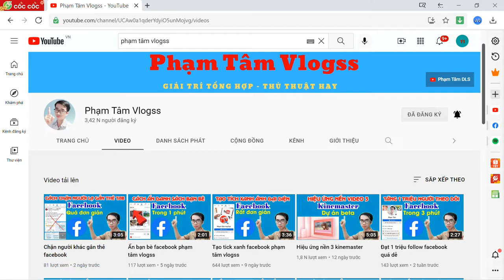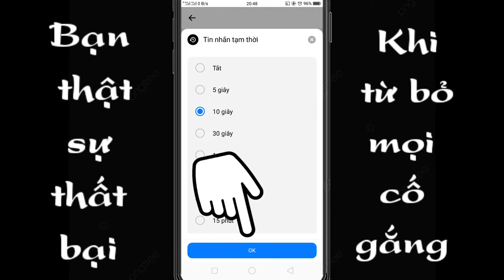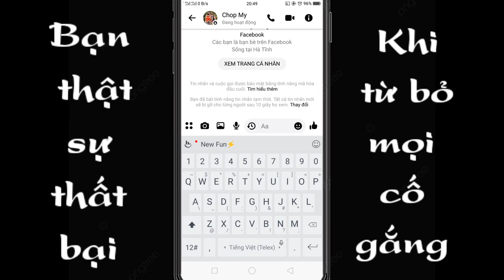Tự động xóa tin nhắn messenger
Trong video mình chia sẻ cho anh em chế độ cài đặt trên messenger, tự động xóa được tin nhắn rất dể dàng và nhanh chống.